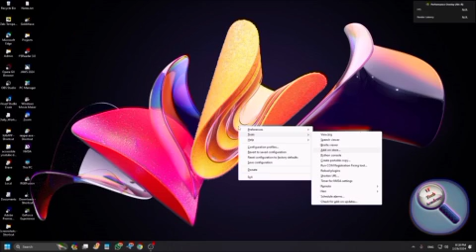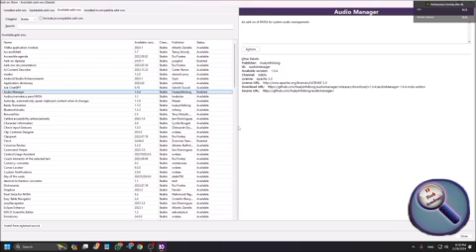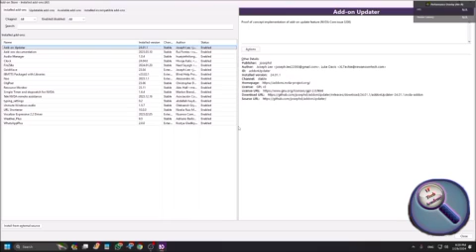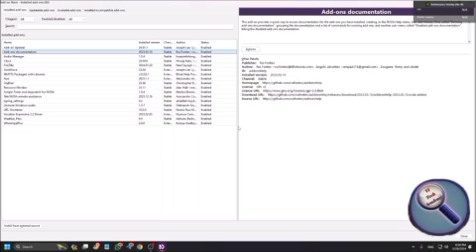Step By Step Guide: Install/Uninstall Any NVDA Addon | NVDA Addon Store New Interface 2024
Hi guys,

In this video, we will discuss how to install and uninstall NVDA add-ons on your computer. NVDA has been updated, and the add-on store is now included under the NVDA menu. After watching this video, you will be able to install and remove any add-ons in just a few clicks.

nvda addon,
how to use nvda,
nvda tutorial,
nvda beginner guide,
step by step nvda guide,
how to uninstall nvda addon,

V.I Tech ACademy reserves the copyright of this content. Re-uploading or reproducing this content, in whole or in part, without prior written permission from V.I Tech Academy is strictly prohibited.
Please note that V.I Tech Academy does not hold the copyright of any third-party software or tool that is used in the video. Any such copyright is held by the respective third party owner.
V.I Tech Academy does not guarantee the accuracy or reliability of the information presented in the videos, and viewers should use their own judgment when applying any tips or techniques presented in the videos. V.I Tech Academy or any of it's officials shall not be held responsible for any financial damage or loss resulting from the use of any tips or techniques presented in the videos, whether used legally or illegally."